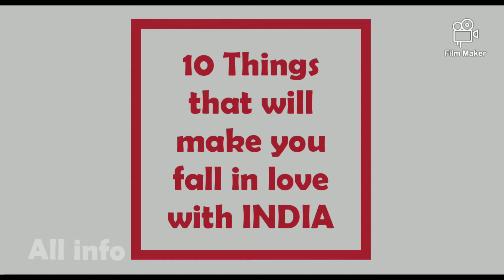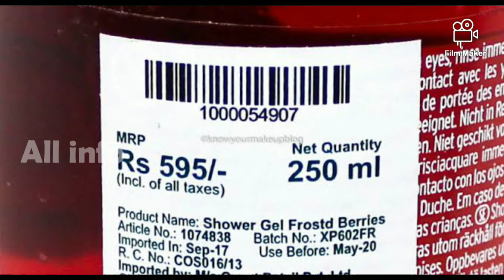10 Stunning Things will make you Visit INDIA again and again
10 Stunning Things will make you Visit INDIA again and again